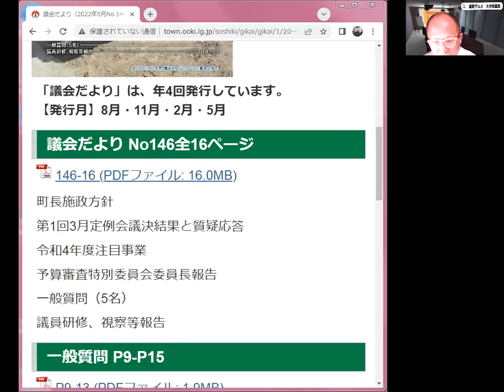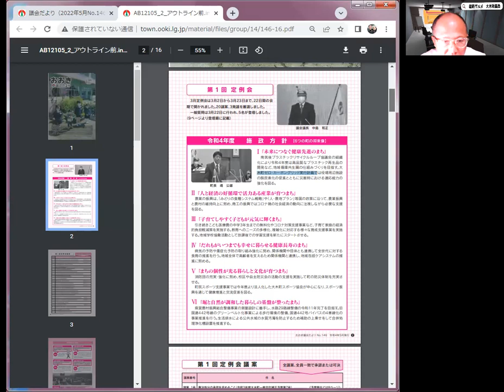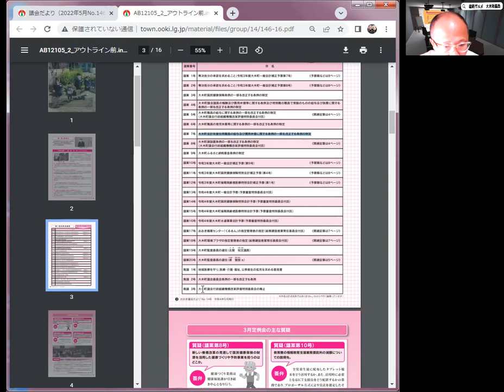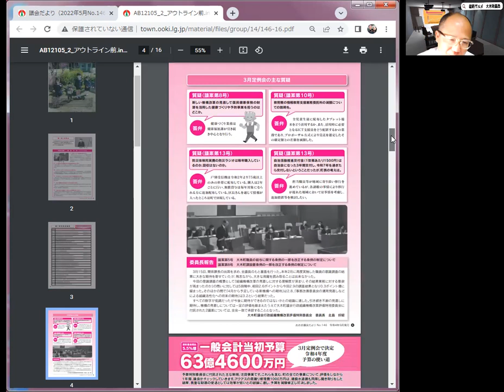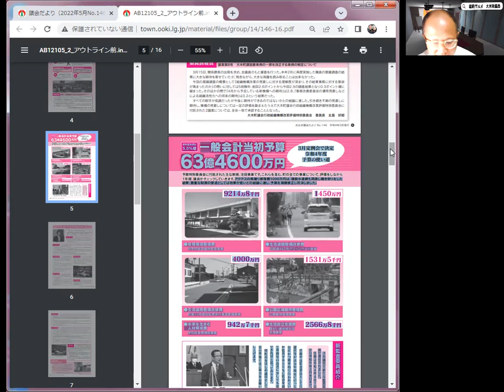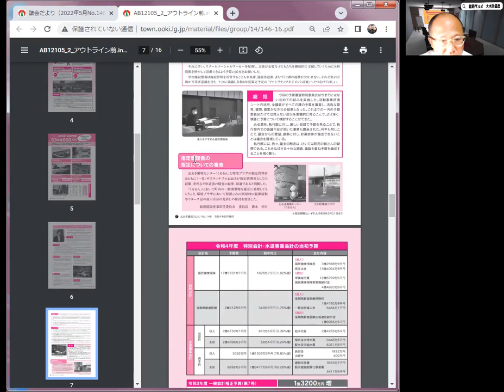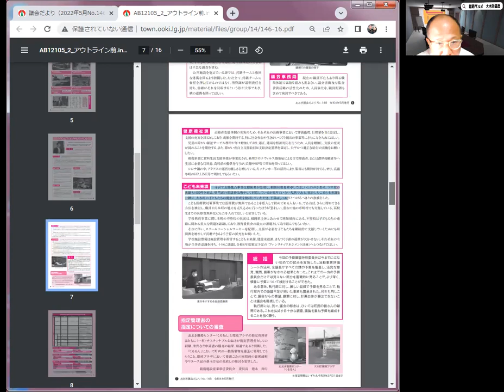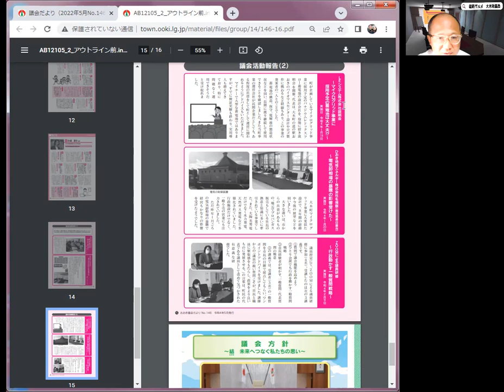解ったようで理解できない大木町議会だより5月の解説 2022年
再生リストで、福岡グルメ・政治・ガーデニング・海外情報などで分けてますので、好きな動画だけ拝見していただければと思います。政治に関する動画は、議会の公式チャンネルではなく、個人チャンネルですので、ご意見・ご感想は下記のコメント欄にお願いします。

チャネル登録してもらえる励みになります。右ベルもクリックで更新も届く！

自営業/マーメルダイバーズ パラオ(ダイビングショップ)、イエローウォールレストラン、パラオダイバーズネット(ホテル予約ツアー予約サイト)、セレクトショップTRSフィリピン11店舗、TRSミャンマー、便利屋あまおう、ホステルあまおう、ＴＲＳレンタカー（マニラ）